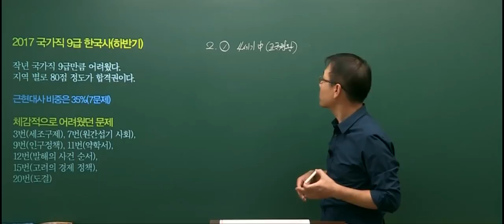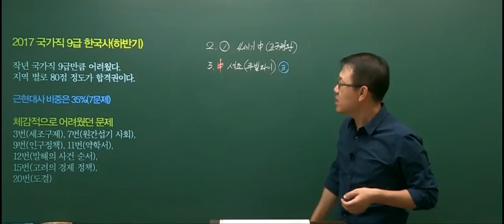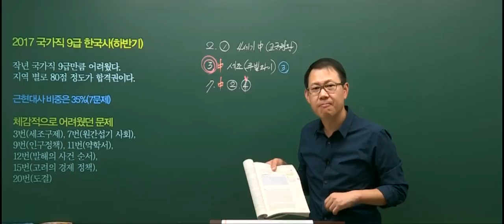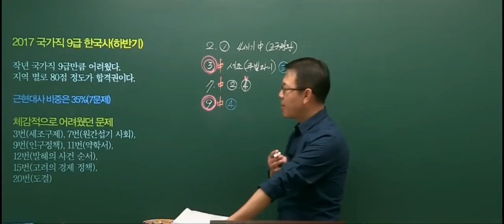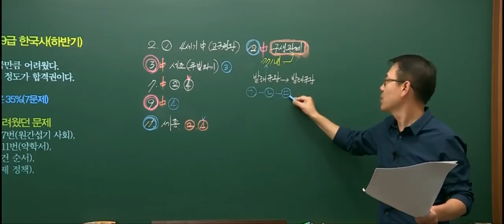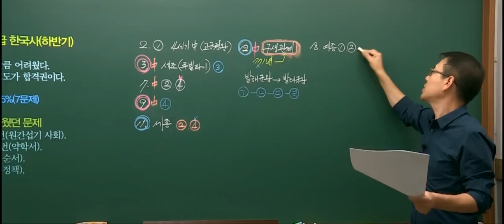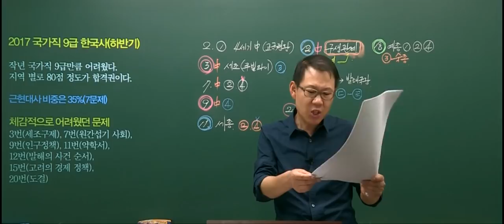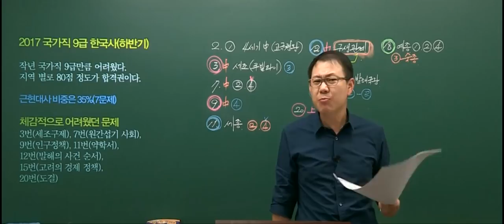20171021 공무원 한국사 국가직 9급(마책형) 총평 및 해설강의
2017년 10월 21일에 시행된 국가직 9급 한국사 총평 및 해설강의 입니다.